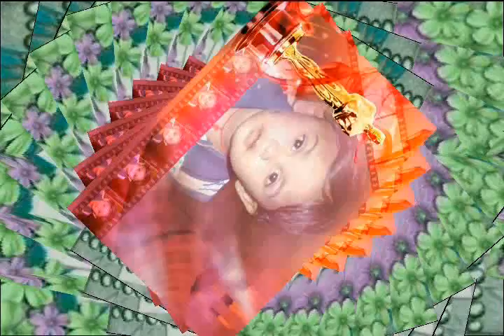Happy Birthday To Rushikesh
funny birthday wishes for friends,
funny birthday wishes for men,
funny birthday jokes,
funny facebook birthday wishes,
funny birthday quotes,
funny birthday poems,
funny birthday wishes for friends on facebook,
funny birthday sayings for friends,
funny birthday messages friends,
birthday wishes messages,
funny things to say on birthdays,
funny birthday poems men,
birthday jokes men,
funny birthday quotes men,
funny birthday card jokes,
funny birthday sayings,
funny birthday cards,
funny 50th birthday jokes,
funny facebook birthday posts,
funny facebook birthday comments,
funny facebook birthday cards,
hilarious birthday quotes,
funny birthday messages,
dirty birthday quotes,
funny birthday card quotes,
hilarious birthday poems,
short funny birthday poems,
funny birthday limericks,
best friend birthday poems funny,
best friend birthday wishes funny,
best birthday wishes for friend,
21st birthday wishes for a friend,
happy birthday sayings for friends,
happy birthday to a friend quotes,
funny birthday sayings for men,
funny sayings friends,
funny birthday poems friends,
funny birthday cards friends,
birthday messages for friends,
funny birthday quotes friends,
funny birthday wishes friends,
happy birthday messages for friend funny,
funny birthday wishes messages,
birthday greetings,
birthday wishes quotes,
birthday wishes poems,
funny things to say on birthdays for facebook,
funny birthday card comments,
funny birthday message,
funny thing to say on your birthday,
clever things to say on a birthday card,
clever things to say on someones birthday,